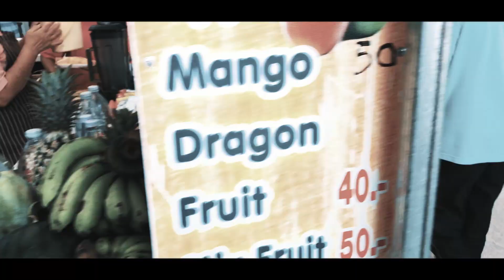Trip To Bangkok | Chelsea's Diary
Hello, welcome to my trip.. kali in aku bersama keluarga beranjak ke Bangkok, Thailand. dan aku banyak belanja banget nih.